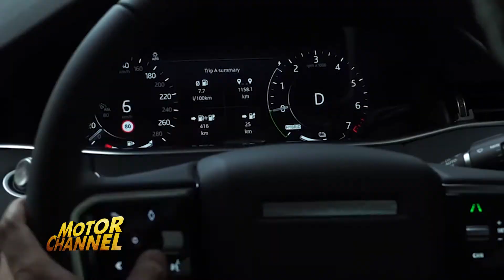อินช์เคปประเทศไทยเปิดตัว Range Rover Evoque Lafayette Editionรุ่นพิเศษ มีจำกัดเพียง 3คันในประเทศไทย